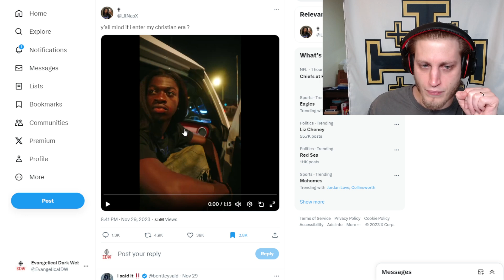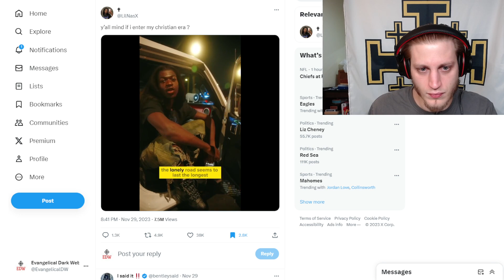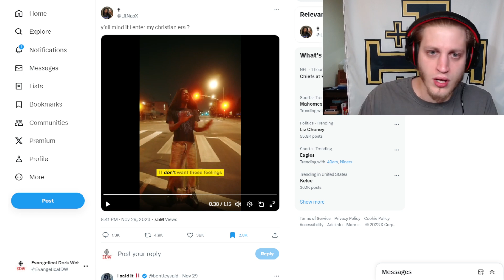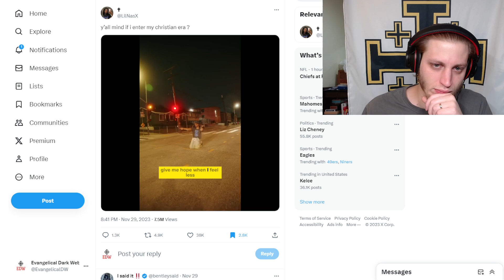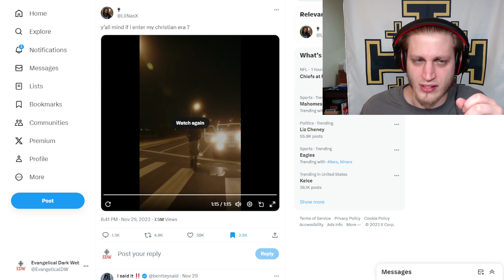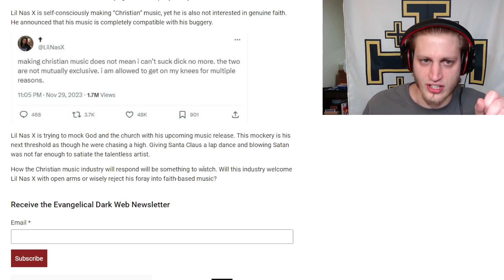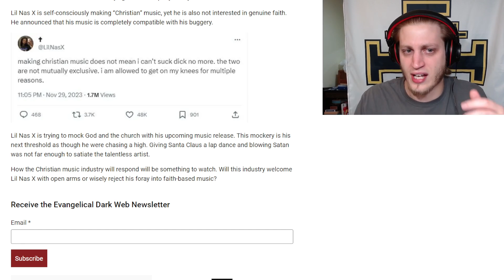Lil Nas X Mocks God By Making Christian Music